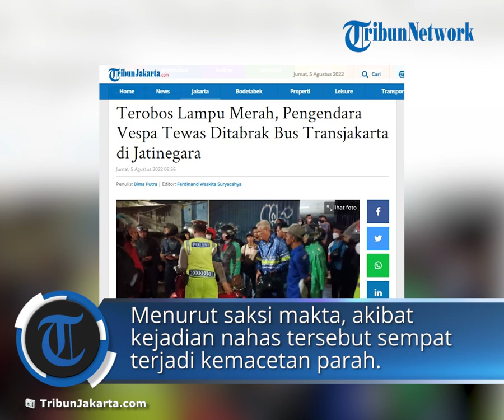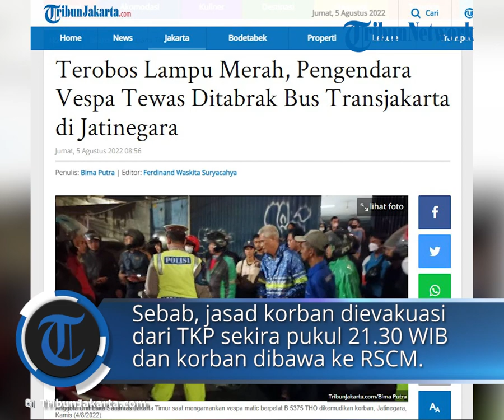Pengendara Vespa Tewas Ditabrak Bus Transjakarta di Jatinegara diduga Akibat Terobos Lampu Merah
TRIBUN-VIDEO.COM - Seorang pengendara Vespa matic tewas ditabrak bus Transjakarta di Jalan Otista Raya, Kecamatan Jatinegara, Jakarta Timur pada Kamis (4/8/2022) sekira pukul 21.00 WIB.

Korban yang merupakan pengemudi Vespa matic bernomor polisi B 5375 THO tewas terlindas hingga masuk ke kolong bus Transjakarta berpelat B 7477 TGB yang melaju satu arah.